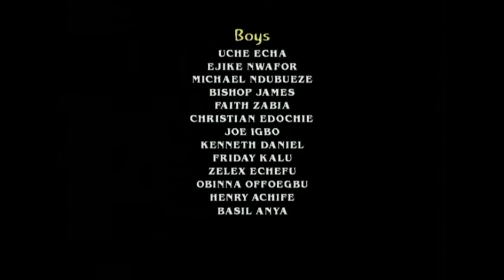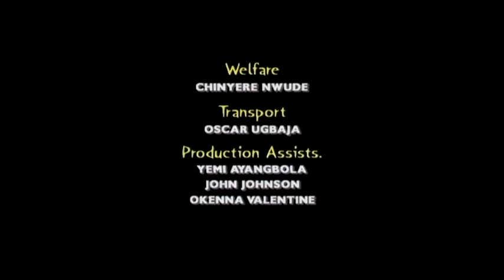Club des Milliardaires Saison 10 // Les derniers films africains de Nollywood